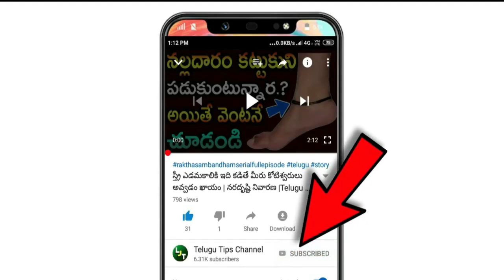గోల్డ్ ఖతర్నాక్ శుభవార్త |Today Gold Price in Telugu | Gold Rate Today